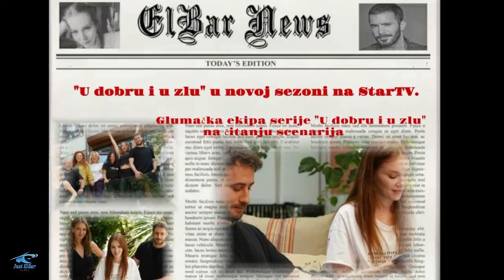ElBar 💙 Elçin Sangu & Barış Arduç 💙ElBar News💙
Zvanicna Instagram stranica İyi Günde Kötü Günde danas je podelila prve fotografije glumacke ekipe uz komentar:
İYİ GÜNDE KÖTÜ GÜNDE TAM KADRO OKUMA PROVASINDA!

YÜKSEK ENERJİSİ, EĞLENCELİ ANLATIMI VE GÜÇLÜ İSİMLERİYLE “İYİ GÜNDE KÖTÜ GÜNDE”’NİN BAĞIMLISI OLACAKSINIZ!

Yapımına O3 Medya’nın imza attığı başrollerini Elçin Sangu, Ozan Dolunay ve Yasemin Allen’nın paylaştığı Star’ın yeni sezon dizisi “İyi Günde Kötü Günde”nin tam kadro fotoğrafı okuma provasından paylaşıldı.
Yönetmenliğini Barış Erçetin’nin üstlendiği senaryosunu Pelin Karamehmetoğlu ve Aksel Bonfil’in birlikte kaleme aldığı “İyi Günde Kötü Günde” sete çıkmak için gün sayarken dizinin tüm oyuncu kadrosu ilk kez okuma provasında bir araya geldi. Keyifli ve neşeli halleri objektiflere de yansıyan oyuncular, uyumlarıyla da beğeni topladı.
Şenay Gürler, Derya Alabora, Nergis Kumbasar, Hakan Salınmış, Sinan Albayrak, gibi usta isimleri aynı projede buluşturan dizinin kadrosunda yıldız oyuncular; Ali Yağcı, Deniz Işın ve Tugay Erdoğan da yer alıyor.
“İyi Günde Kötü Günde” nikah masasında terk edildiği adamın düğününü organize etmek zorunda kalan Leyla’nın izlemeye doyamayacağınız sımsıcak hikayesini renkli bir anlatımla ekrana taşıyacak. “İyi Günde Kötü Günde” yeni sezonda
Twitter nalog  İyi Günde Kötü Günde danas podelio fotografije glavnih likova

Leyla ile tanışmak için hazır mısınız?
İyiGündeKötüGünde yeni sezon da
’de başlıyor! 🎈

Sarp ile tanışmak için hazır mısınız?
’de başlıyor! 🎈